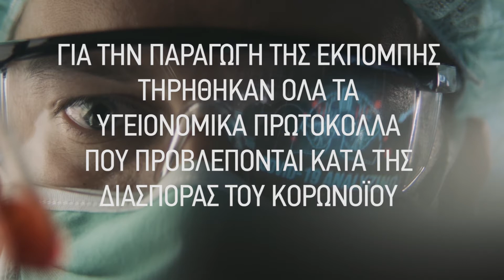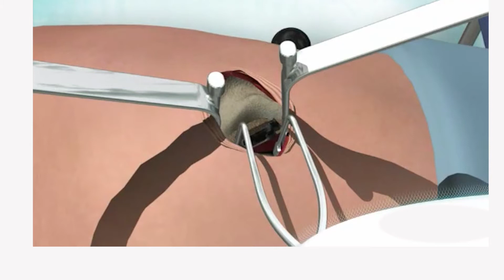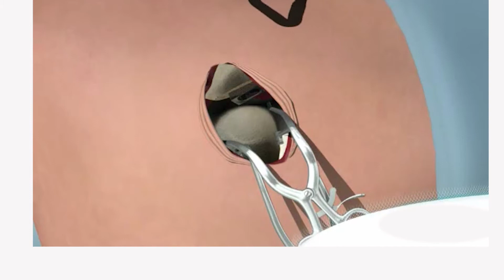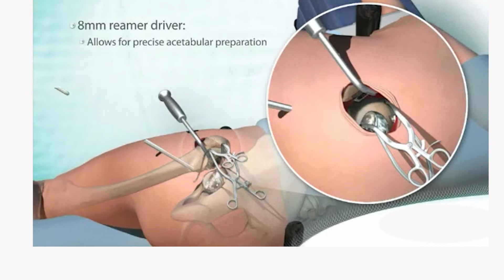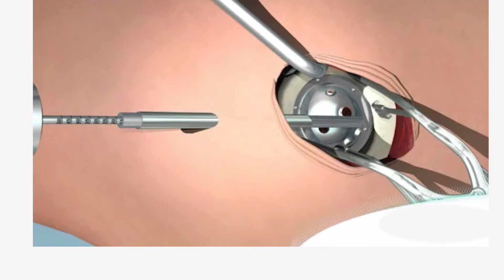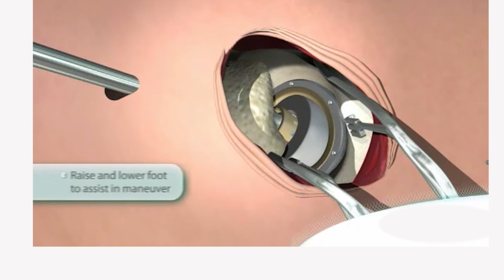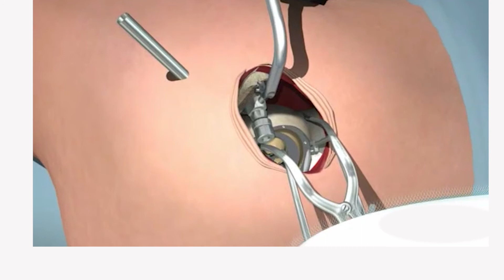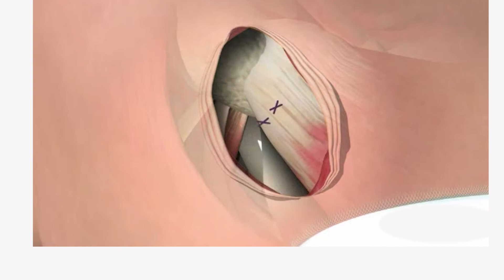Νεότερες Τεχνικές στην Ορθοπαιδική Χειρουργική με τον Δρ. Νικόλαο Κοκκαλά. 2ο μέρος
Η εκπομπή "Πάνω απ' όλα η υγεία μου" με την Ελένη Σωτηριάδου εξετάζει πολλά και ενδιαφέροντα θέματα υγείας, θεραπείες και χρήσιμες συμβουλές για πρόληψη με καλεσμένους καταξιωμένους ιατρούς και επιστήμονες. Αποψινός καλεσμένος ο Χειρουργός Ορθοπαιδικός, Διδάκτωρ Πανεπιστημίου Αθηνών και Συνεργάτης Βιοκλινικής Θεσσαλονίκης, Δρ. Νικόλαος Κοκκαλάς.